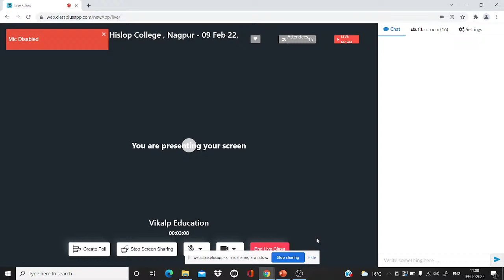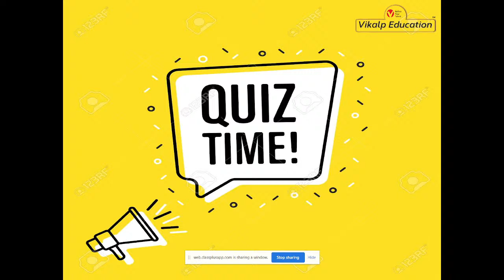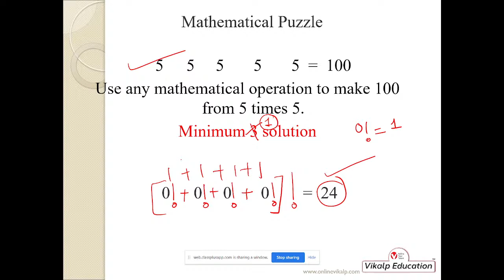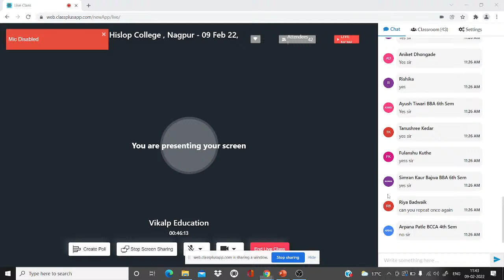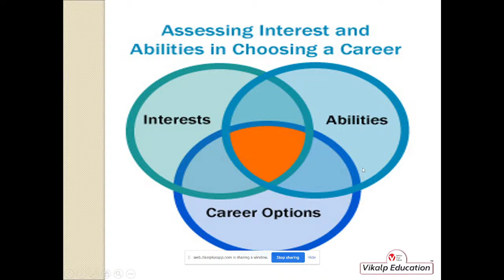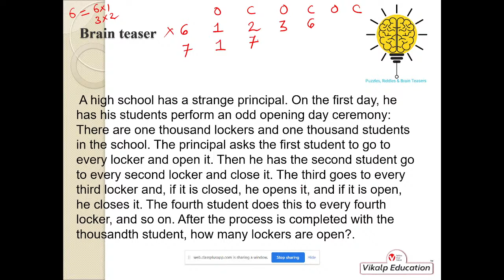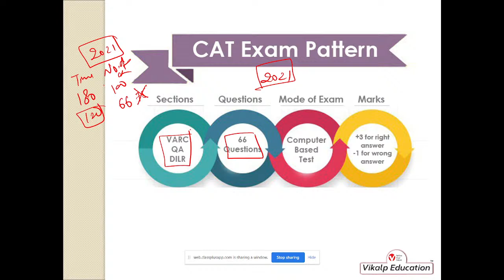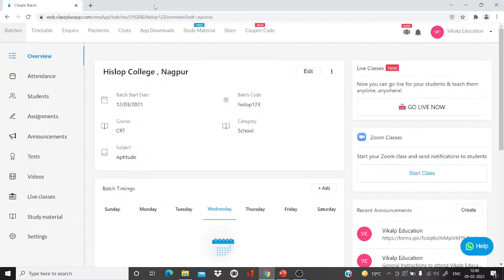How to Crack Aptitude at Hislop College